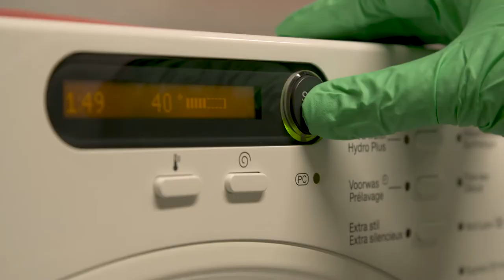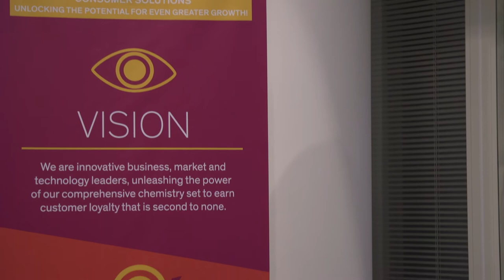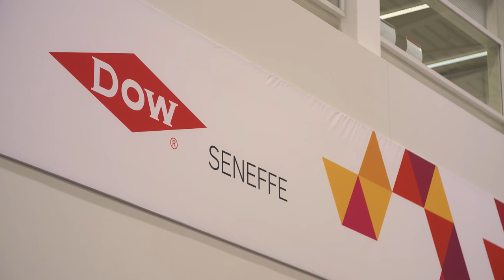Dow - Innovative silicones for every market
Reportage réalisé dans le cadre de l'événement annuel essenscia wallonie "From innovative discoveries to market success: an easy path ?" - 14/11/2017